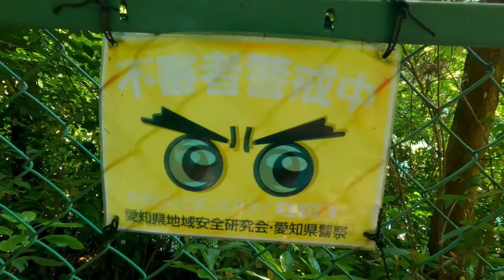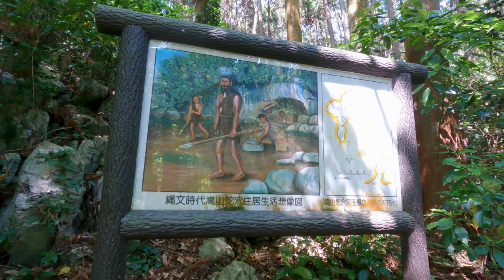Took my family for a walk to a cave | They refused to go in!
Bikes:
2002 Suzuki GSX-R 1000 K2 - Current
2007 Triumph Daytona 675 - SOLD
1999 Suzuki SV650S - SOLD
2006 KTM 990 Superduke  - SOLD
2006 Honda CBR600RR - SOLD
2018 Yamaha MT-07 - SOLD